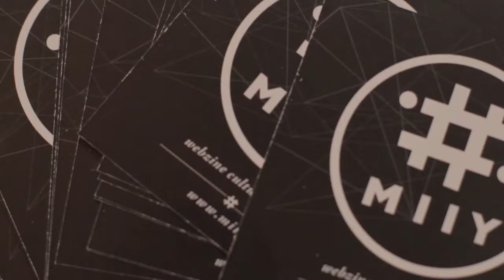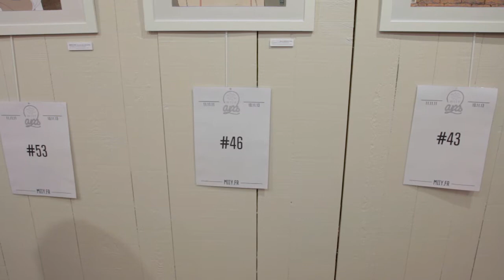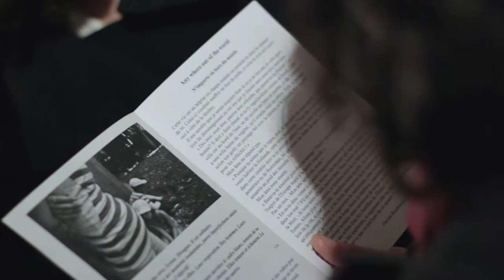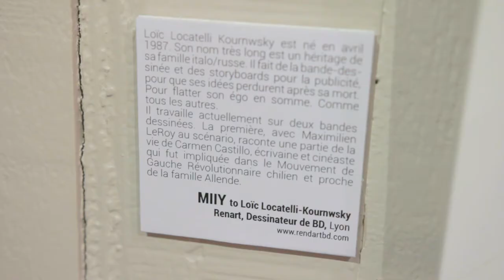MIIY 2 ans Chez Artigone // Report vidéo par Picturelyon 10 nov 2013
MIIY fêtait ses 2 ans le 10 novembre 2013

Images :
Rémi FAILLET,
Donatien Gnakli ZÉBI

Réalisation, Montage et Post-Production :
Donatien Gnakli ZÉBI

Musique
Slow Hands - Rough Patch

DJs
Neopolis / Altered Life, Paris

Guest
Perrine / Lyon

Apéro
Le Moulin à salades

GRAPHISME
Clovis GIRARD

Vidéo & Photos de l'événement
Rémi FAILLET, Donatien Gnakli ZÉBI